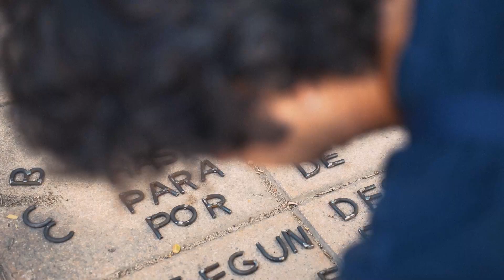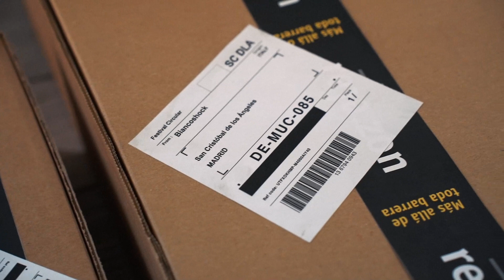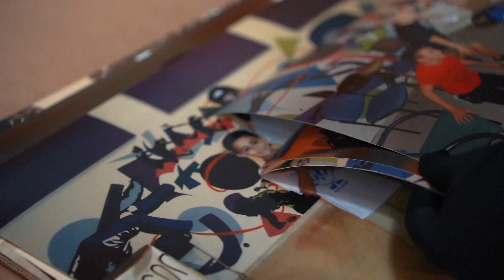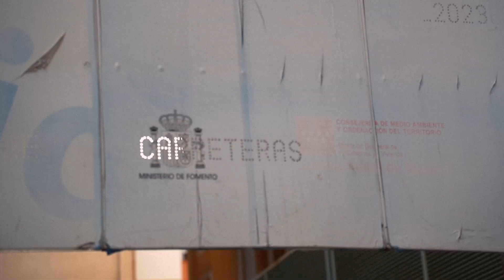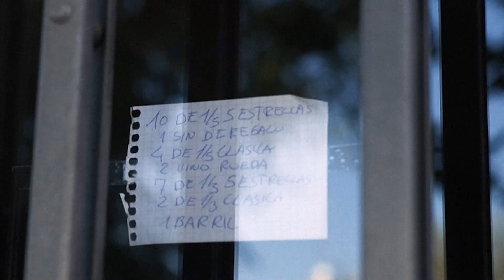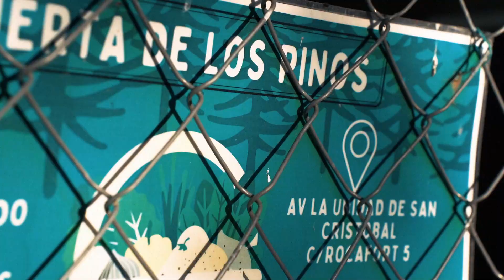Circular 3 | Vídeo resumen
La tercera edición del festival Circular tuvo lugar en San Cristóbal de los Ángeles, Villaverde, Madrid, en octubre de 2023. Las y los artistas participantes fueron Anaïs Florin, Biancoshock, Helen Bur, Leah Pattem (Madrid No Frills) y Luce. Vídeo de Esquíe.